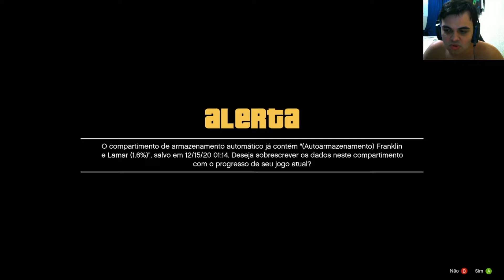GTA V PRIMEIRA VEZ ZERANDO #02 - O Melhor Horário Pra Jogar É A NOITE 🤩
- MODS SEMELHANTES: Grand Theft Auto 1 / Young Maylay / GTA Vice City Stories / GTA Liberty City Stories / GTA III 3 / GTA V 5 / GTA VI 6 / GTA Chinatown Wars / GTA London Londres 2 / GTA Advance / GTA Episodes From Liberty City / GTA The Lost And Dammed / GTA The Ballad Of The Gay Tony / Rockstar Launcher Games North / GTA Rio De Janeiro / GTA San Andreas PTMG Edition / GTA iv 4 ps2 / GTA Tropa De Elite / GTA Sonic / GTA Batman / GTA Homem Aranha / GTA Dragon Ball / GTA Cidade De Deus / GTA Armageddon / GTA San Andreas Brasil / GTA São Paulo / GTA Super Man / GTA DeadPool / GTA Naruto / GTA Polícia / GTA Favela / GTA Free Fire / GTA San Andreas Beta / GTA Gangues / GTA Área 51 / Área 69 Restrita / Alienígenas / Deus Epsilon Religião / Serial Killer / Pé Grande Big Foot / Fisher Lagoa Lagoon Monstro Do Lago Ness / GTA Apocalipse Zumbi / Namoradas GTA San Andreas / GTA Fortnite / GTA Polícia / GTA Exército Barracks / GTA F.B.I / GTA Swat Tanque / GTA Carros Brasileiros, Enb Séries, Cleo / GTA Armas E Sons Realistas / GTA San Andreas Dublado Dubladores Cantores Originais Traduzido Legendado Português PT-BR / GTA San Andreas Personagens Principais Secundários Betas Inspirados Em Famosos Pessoas Reais / GTA Primeira Pessoa / GTA San Andreas Minecraft / GTA San Andreas Missões Finais / GTA San Andreas Todas As Radios E Músicas / Playback FM / Rádio X / Master Sounds /  Bounce FM / K-DST / Rádio Los Santos / K-Jah West / Radio CRS / K-Rose / SF-UR / WCTR Talk Radio Comerciais / GTA San Andreas Online / SAMP / MTA / Dayz / Mata-Mata / Carl Johnson / Melvin Harris Big Smoke / Sean Sweet Kendl / Lance Ryder / The Truth / Catalina / Claude Speed / Frank Tenpenny / Eddie Pulaski / Big Bear / Jeffrey Og Loc / B Dup / Jimmy Hernandez / Carl Johnson CJ / Brian / Front Yard Kilo Tray Ballas / Vagos / Grove Street / Varrio Los Aztecas / Cluckin Bell / Pizza Stack / Burger Shot / Ring Donuts / Emmet / Cesar Vialpando / Máfia Russa / Biker Gangue Dos Motoqueiros / Mansão Do Madd Dogg / LB / T-Bone Mendez / Denise Robinson / Katie Zhan / Michele / Bárbara / Millie Perkins / Monte Chiliad / Ken Rosie Rosenberg / Kent Paul & Maccer / Jizzy B / Mike Toreno / Salvatore Leone / Johnny Sindacco / Woozie Wu Zi Mu / Zero / Ran Fa Li / Old Reece Barbearia / Jethro / Dwayne / Los Santos / San Fierro Rifa / Las Venturas / Red County / Deserto Bone County / Flint County / Triads / Da Nang Boys / Academia Ginásio Gym / Loja De Roupas / Binco / Sub Urban / Pro Laps / Zip / Victim / Didier Sachs / Trem Brown Streak Rail Road / Cemitérios / Casa Dos Johnsons Fantasma Da Mãe Do CJ / Bayside / Back O Beyond / Palomino Creek / Veículos Raros Especiais Rápidos Velozes / Carros De Corrida / Motos / Barcos / Aviões / Helicópteros / Vortex /  Armas / Propriedades / Pichações / Ostras / Ferraduras / Fotos / Minigun / Propriedades / GTA San Andreas Gameplay Detonado Save Game 100% / Tutorial Download Mega Mediafire Como Baixar E Instalar GTA San Andreas Android PC Computador Full Rip / GTA San Andreas Animais / Hot Coffee Sexo / GTA San Andreas Macetes Trapaças Cheats Códigos Universal / Piores Mods Dementes / Xbox Playstation Ps4 Ps2 Nintendo / Interiores Ocultos Secretos Das Casas Desbloqueado / GTA San Andreas História Completa Enredo Com Spoilers / Níveis De Procurado / Rap Do GTA San Andreas Tema Musical Intro / Maior Guerra De Gangues / Crashes / GTA Invertido / GTA Roleplay / GTA Vida Real / Live Ao Vivo GTA Sem Morrer Sem Falhar Missão Sem Levar Dano No Damage / GTA San Andreas Remake Até Zerar / Sa Directx 2.0 / GTA Easter Eggs / GTA Curiosidades & Mistérios / GTA Mitos & Lendas / GTA San Andreas Corrigir 30 60 FPS Bugs Satânicos / CJ Obeso Gordo Magro Forte / Missões Secretas Excluídas / GTA Introdução Trailer React Tente Não Rir / GTA Dyom Missions / GTA Hospital Delegacia / 24-7 / GTA Strip Clube / GTA Praia / Estação Unity Market Cranberry Yellow Bell Linden / El Quebrados / GTA San Andreas Enhanced Edition / Ganhar Beat The Cock / Caminhoneiro / Pedreira / Ambulância / Vigilante / Taxista / Arrombador / Cafetão Intermediário / Palácio Do Crack / Sprunk / O Que Os Pedestres Falam / Coisas Estranhas Que Você Sempre Fez Nunca Soube / Zerando GTA Em Menos De 10 Minutos Speedrun / GTA Recriando Episódio Série Novela Filme / Franklin Michael Trevor / GTA V Maior Dlc 2020 Collection Heist Do Cassino / GTA V Trailer Teaser Cayo Perico Halloween / GTA V Fim Do Mundo Juízo Final / GTA V Dinheiro Sujo Atomic Blimp / GTA V Novo Mapa Expansão / Nêmesis Fandubs.